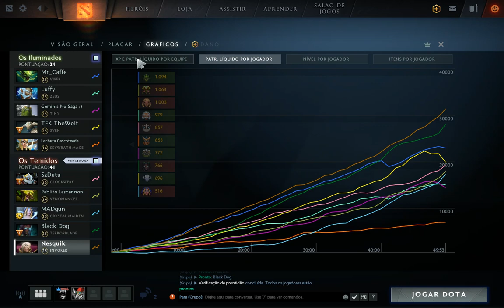DOTA RANKED | INVOKER | LOTUS ORB FOR THE MEMES